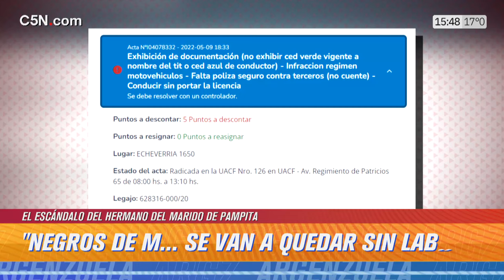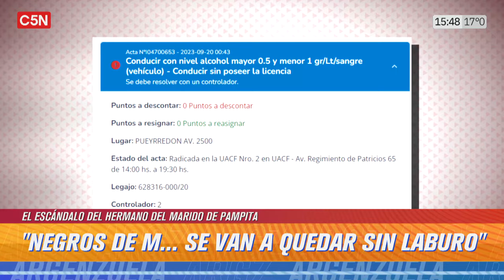DETUVIERON al HERMANO de GARCÍA MORITÁN por MANEJAR BORRACHO